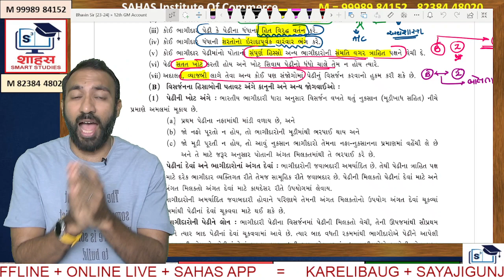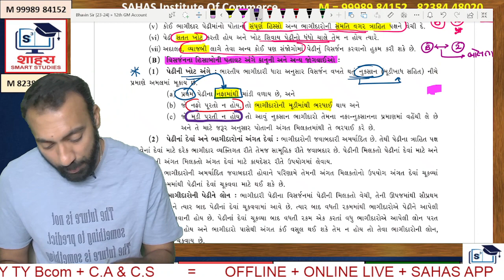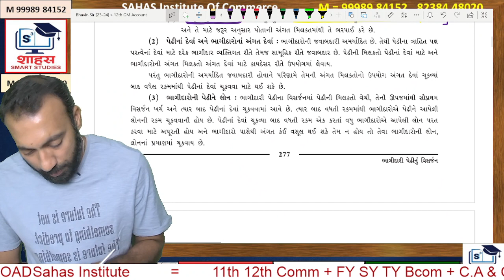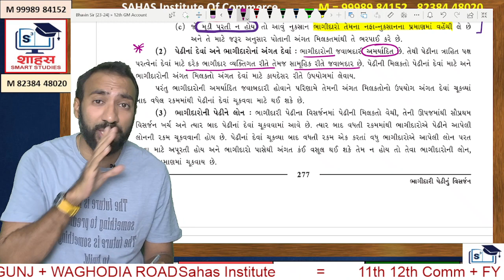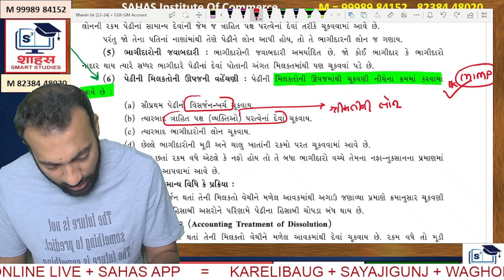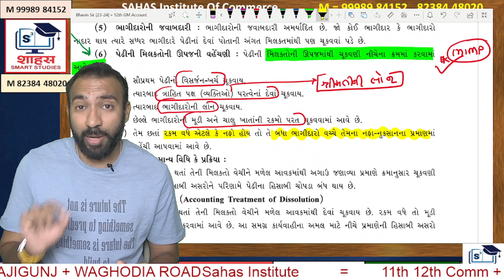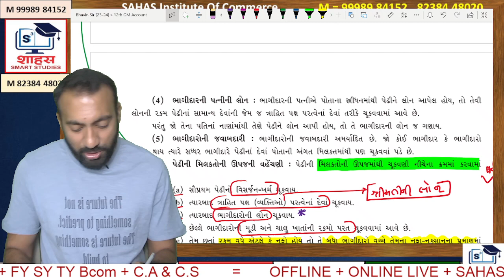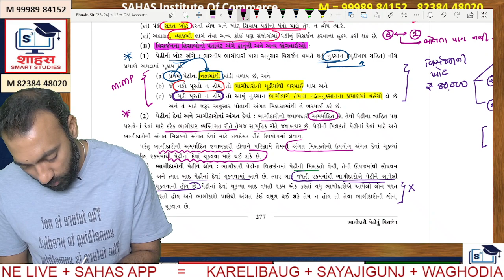Topic 4 મહત્વના વિશિષ્ટ મુદ્દા || ધોરણ 12 Account ભાગ 1 પ્રકરણ 7 ભાગીદારી પેઢીનું વિસર્જન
📢 ધોરણ 12 કોમેર્સ ના શ્રેષ્ઠ શિક્ષણ માટે ડાઉનલોડ કરો "Sahas Smart Studies" App 👇👇

for All Commerce Courses [all Subjects ] @ LOWEST FEES

💖ADMISSION  OPEN💖
11-12th Commerce
C.A & C.S ( all levels )
Join
Class 1 = Near Sangam Cross Roads , Karelibaug - Vadodara
Class 2 = Waghodia Dabhoi Ring Road - Vadodara
Class 3 = Iscon Janmahl , Opposite Vadodara Railway Station - Vadodara.